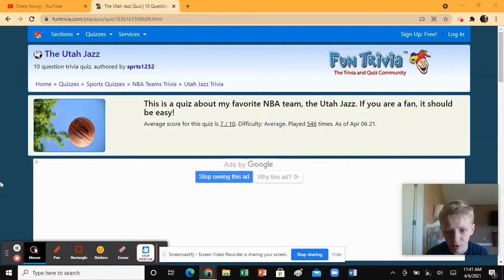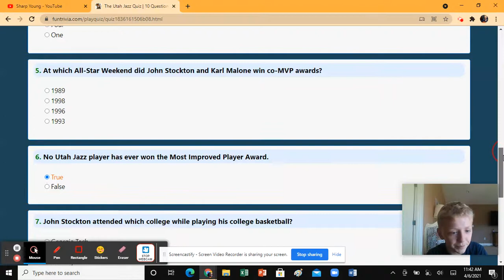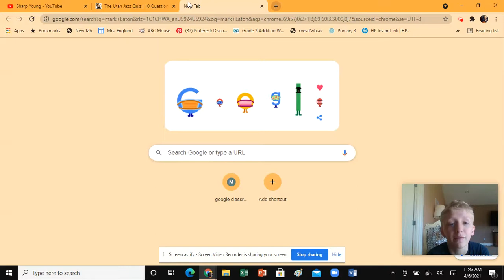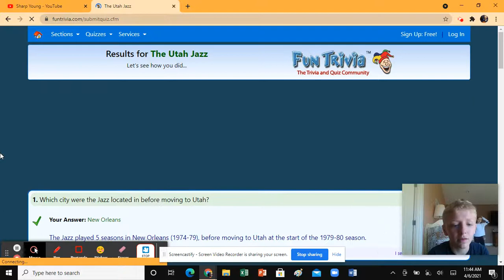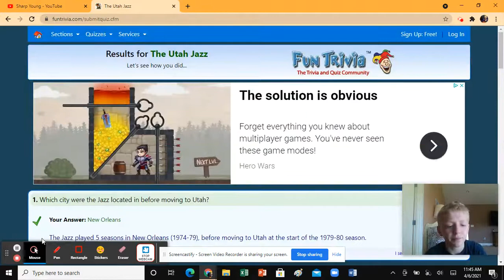Am I a Utah Jazz Bandwagon Fan?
I am a Utah Jazz fan.